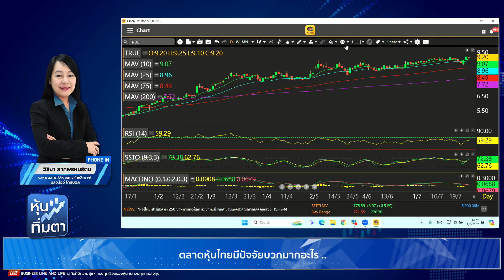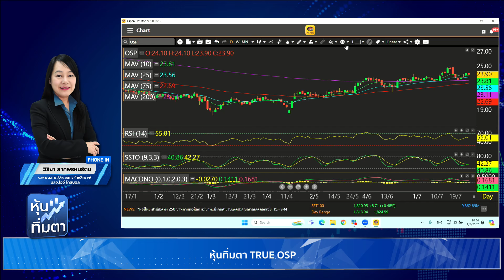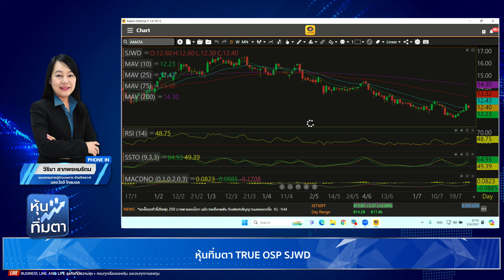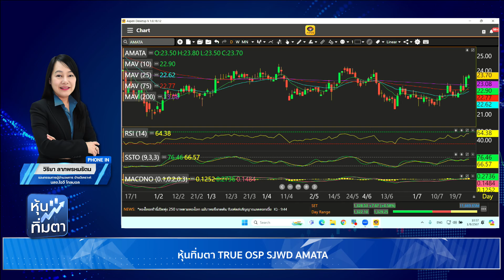ช่วงหุ้นทิ่มตา 01-08-67 : วิริยา ลาภพรหมรัตน Business Line & Life Channel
🔸ประเด็นสำคัญ🔸TRUE OSP SJWD AMATA